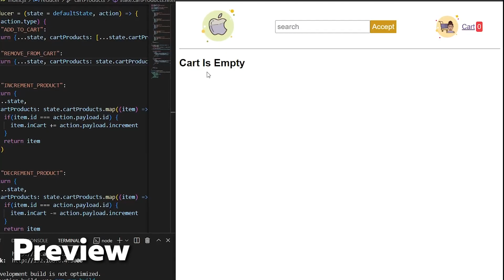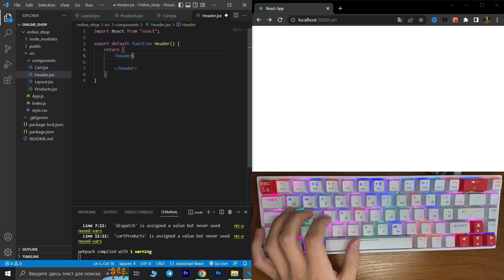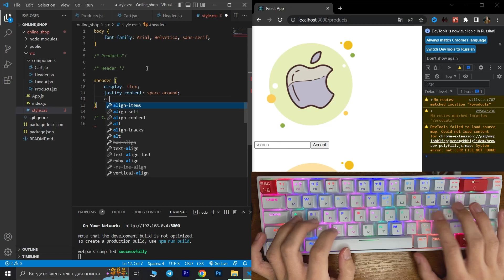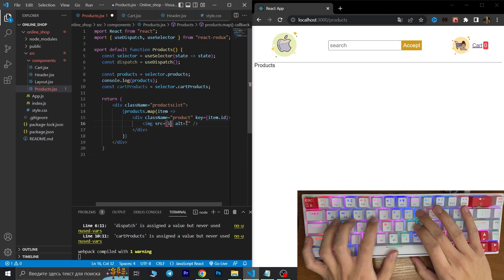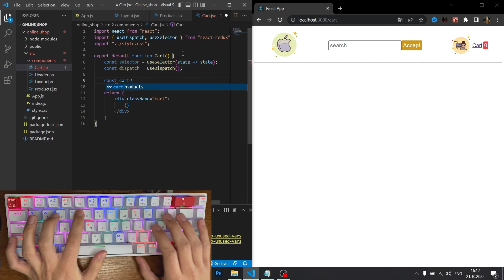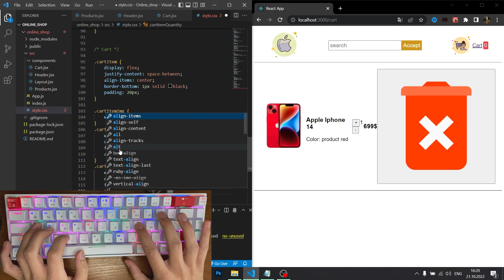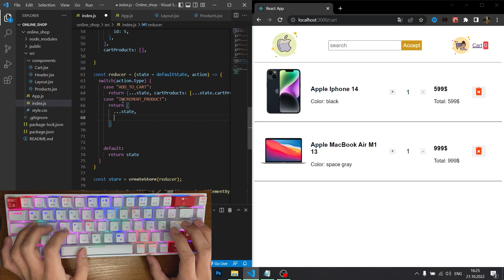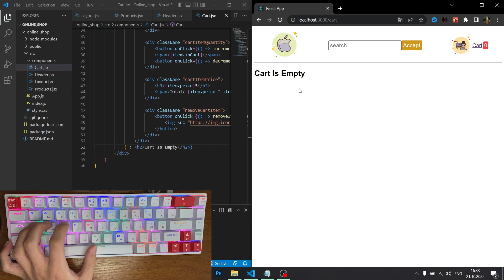ASMR Programming - Coding Online Shop - No Talking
Hi guys! ✨
Today we will code Front-end part of Online Shop by using React.js and Redux - no talking 🌙
All code in the video is my own💻
If you have some questions or suggestions, you can write me ⌨️👀